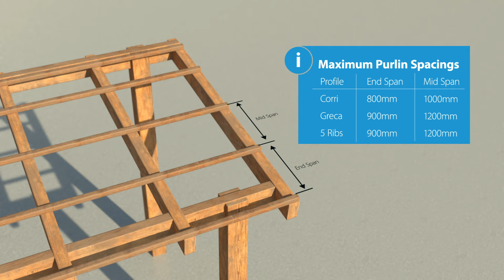How to build a pergola with SUNTUF® DIY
SUNTUF DIY Corrugated Polycarbonate DIY Sheets for Home & Garden Roofing.
Enjoy your outdoor spaces all year long.
Easily install lightweight, durable polycarbonate DIY roofing panels.
For a clear patio roof, pergola, carport shelter, or garden shed cover.
Fits curved frames easily.
UV protection keeps the panel itself and everything underneath safe.
Choose from a variety of clear or colored polycarbonate sheets.
Make your home bright and comfortable all year long with natural daylight.